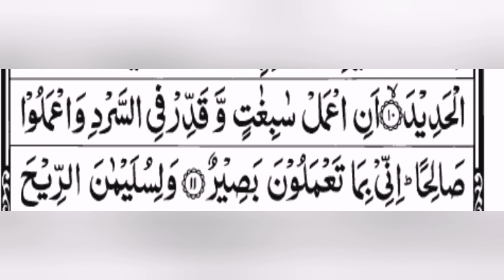surah saba ayat# 11 para 22 tarjuma kanz ul irfan tafseer sirat ul jinan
Surah saba.
Surah saba ayat #6 k ilawa Makki surah hai.
Ruku 6
Ayaat 54
Kalimaat 833
Haroof 1512
Saba Arab k ilaaqey yaman k 1 qabeeley ka nam hai r ye qabeela apney dada Saba bin Yasjub bin ya'rub bin Qahtaan k nam se mashhoor ha.
Ayat # 15 se Qom e Saba ka waqiya bayan kiya gya ha.
Is munasbat se isey surah saba kehtey hain.
Para 22
Surah #34